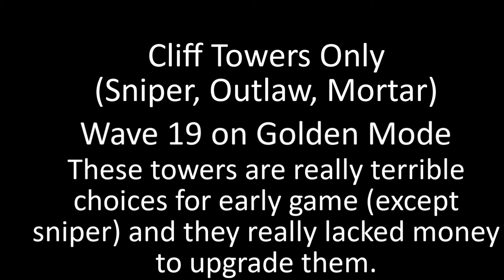[TDS] // How far can you go with CLIFF TOWERS only? [Golden Mode]